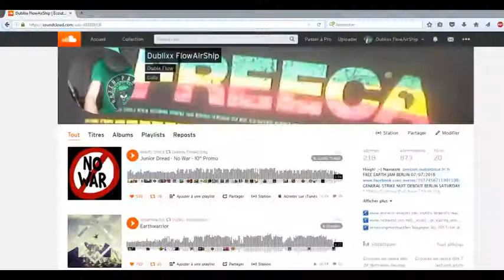Dublixx Total Improv in Kesselberg, Germany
no computer, no pre-sets : Organic analogic MewZic ina di Place!  :-)
looper synthetizer melodica